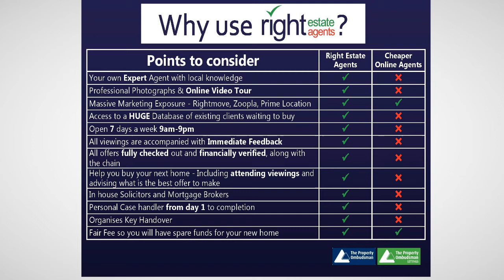Lock Cottages, Springwell, Rickmansworth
We have for Sale this 4 Bed, duplex apartment. Perfect for a family!